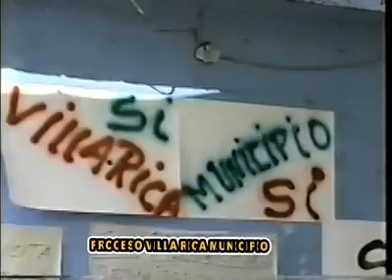15 años Municipio de Villa Rica, Cauca